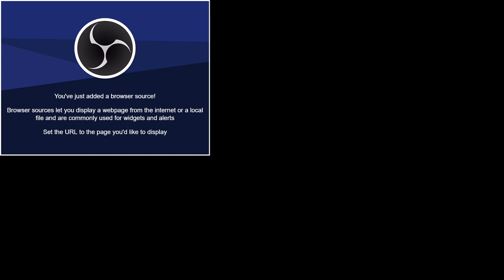GCTA Sunday Service 5/2/2021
Thank you for joining us today!  We pray that you are blessed by this service and we welcome you to continue to visit with us as we continue to magnify HIS name!!!